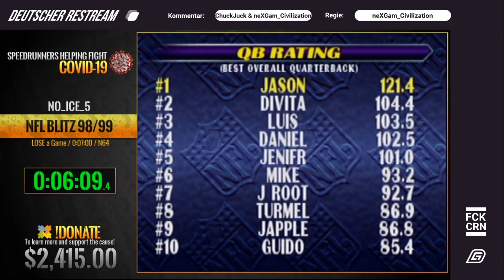[GER] Speedrunners Helping Fight COVID-19 NFL Blitz 98/99 Win a Game von noice5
Speedrunners Helping Fight COVID-19 NFL Blitz 98/99 Win a Game von noice5

Germenchrestream war der offizielle deutsche Restream vom Speedrunners Helping Fight COVID-19